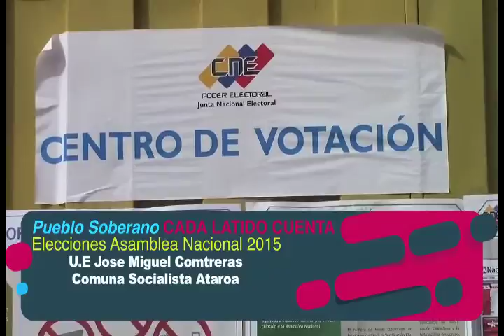CadaChavistaCuenta Centro de Votación Esc José Miguel Contreras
Centro de Votación Esc José Miguel Contreras
Barquisimeto
InformativoComunal de @LaraTvec